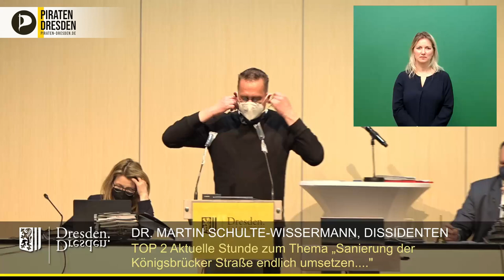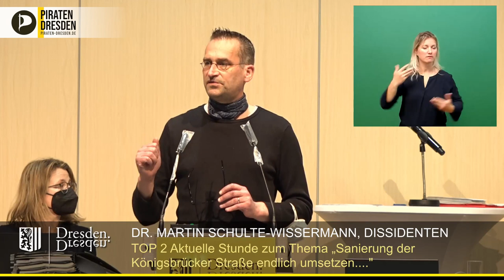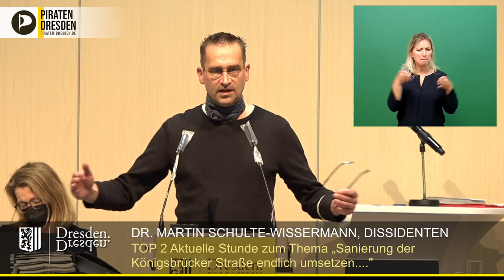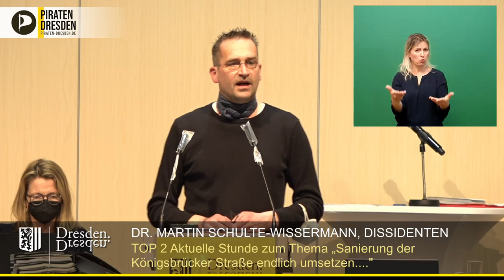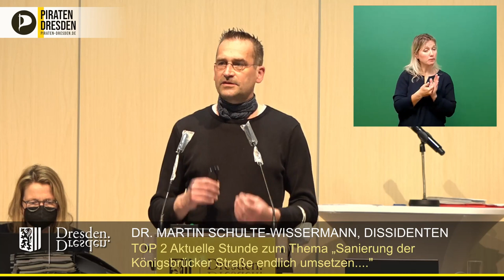Königsbrücker im Bestand sanieren - vier Mythen werden entzaubert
Noch immer soll eine viel zu breite Asphalttrasse auf der Königsbrücker Straße entstehen. Die 121 z.T. sehr großen Bäume sollen fallen. Die Befürworter dieser Ausbauvariante nennen gerne vier 'Argumente', warum man die Königsbrücker nicht im Bestand sanieren könne. Mit anschaulichen Beispielen direkt aus der Umgebung der Königsbrücker werden dies Mythen entzaubert.